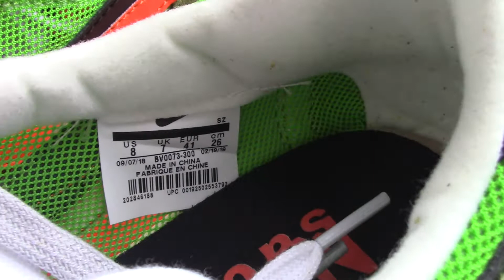Sacai Nike LDV Waffle Unboxing + Review